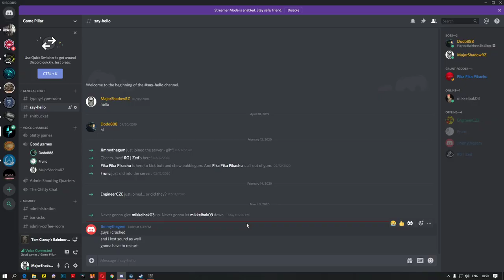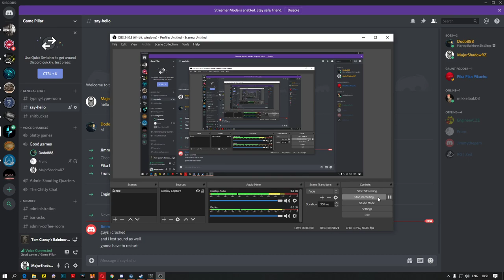Rainbow Potato Win